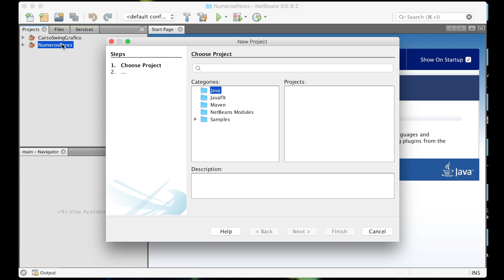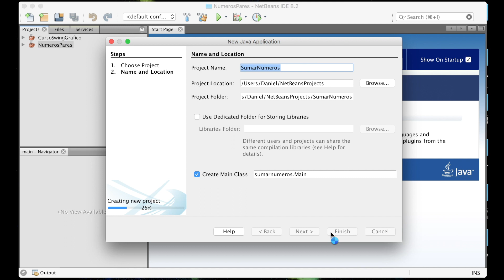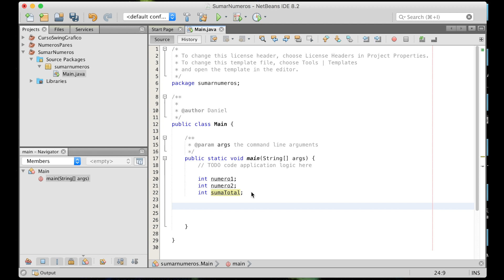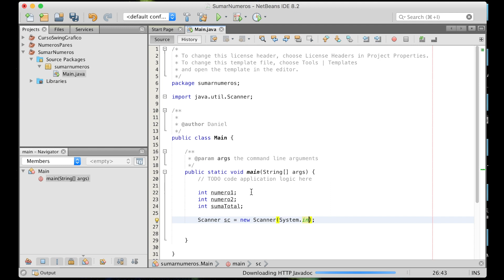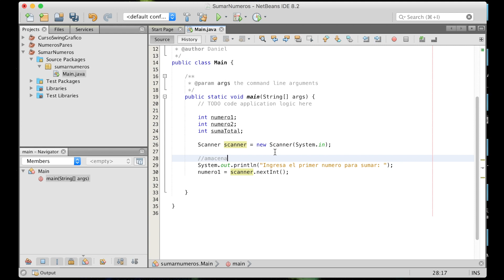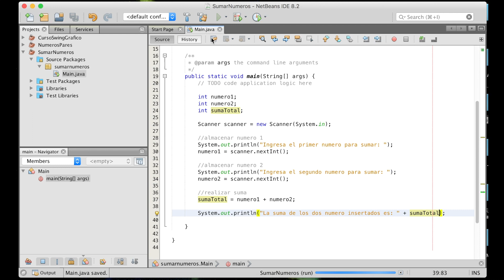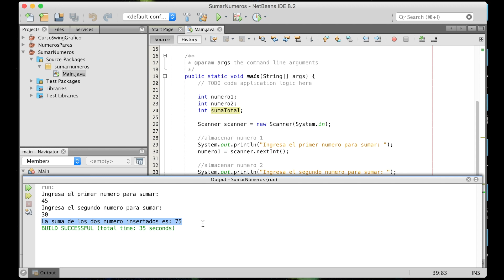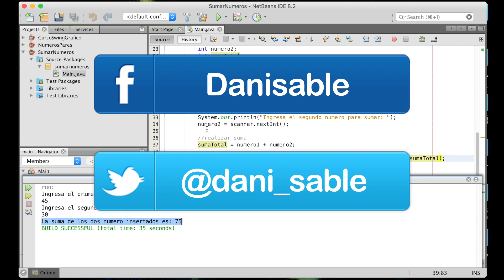Ejercicios en JAVA | Sumar dos Numeros con Scanner | Ejercicio 2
Bienvenidos a este curso de ejercicios en JAVA!

Así es!! Vamos a ver todos los ejercicios posibles en JAVA!!